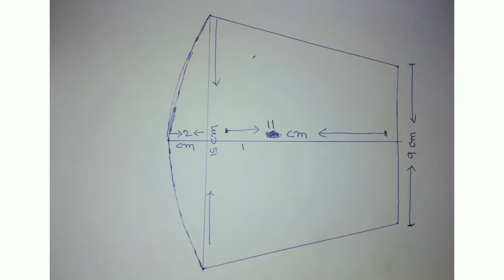How to make Mask at home | diy Mask | Hand made mask